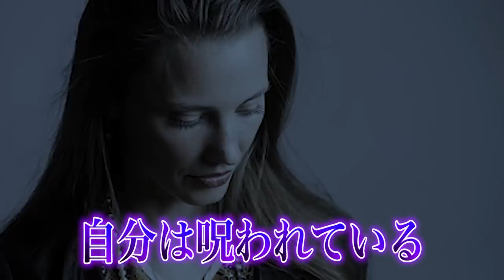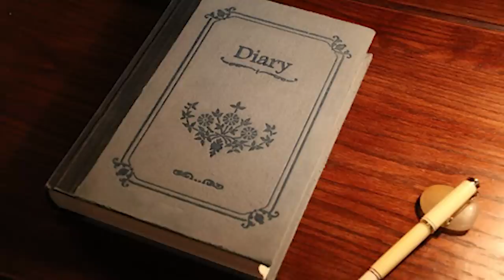【都市伝説】あまりにサイコパスすぎた結果 人間で石鹸を作った凶悪犯…。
【都市伝説】放送事故で人が亡くなったテレビ番組がトラウマすぎる【閲覧注意】

★再生リスト

★ED曲
「No Title」
↓ダウンロードはこちらから↓